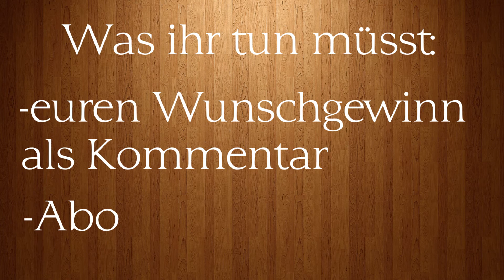20€ PSN - 2000 MS Points - 25€ Paysafe | Gewinnspiel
Herzlich Willkommen zu einer Verlosung von TheGameqt. Um mitzumachen, müsst ihr:
-Als Kommentar schreiben, welche Karte ihr gewinnen wollt
Viel Glück :-)
Extratags:TheGameqt TGQ Battlefield Modern Warfare Multiplayer Online Commentary Black Ops Call of Duty Youtube Partner Abos German Zocker PC XBOX 360 PS3 Wii OUYA Laptop Headset Gewinnspiel Harry Potter Herr der Ringe RTL ist scheiße Trackmania Nation Livestream Werbung Waffen trickshot Feed Sniper Intervention Barrett Cal. 50 Ump Noob  Giveaway Imba Op Overpowerd Activision Treyarch Bad Company 2 Zombie Voice Chatt Livecommentary Call of Duty Black Ops 2